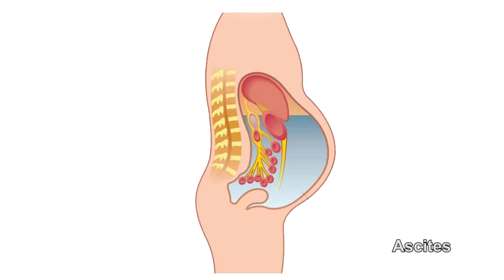Bagaimana Cara Menghadapi Pasien di Klinik Alkindi Herbal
Berurusan dengan pasien keras kepala bisa jadi menyakitkan, melemahkan, dan membuat frustrasi bagi dokter, perawat, dan dokter rehabilitasi, namun diperlukan kewaspadaan. Menjadi tenaga kesehatan profesional berarti siap menghadapi stres seberat apapun. Tujuan utamanya adalah untuk meringankan penderitaan dan memastikan bahwa pasien memiliki kualitas hidup terbaik.

Oleh karena itu dibutuhkan kerjasama yang baik antara tenaga kesehatan dengan Pasien . Agar tercapai hasil yang diharapkan .